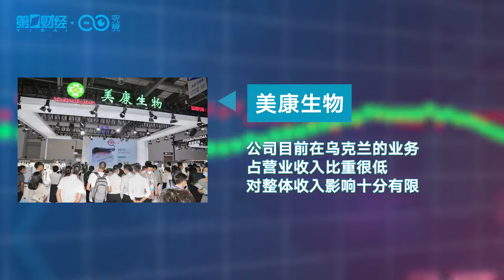乌克兰局势对A股上市公司影响几何？多家公司纷纷回应